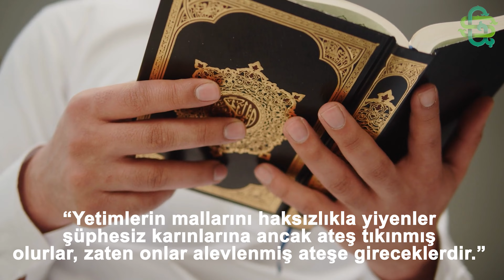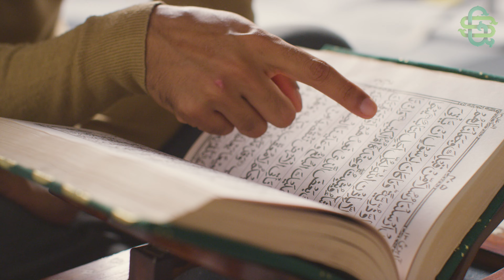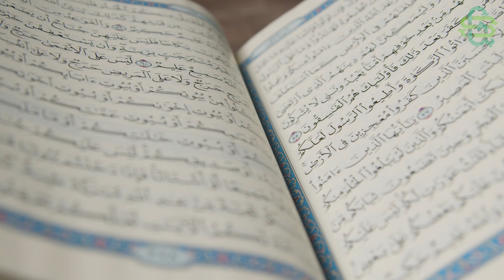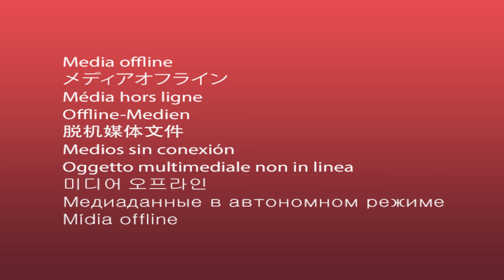Bu Çocuğu Bulduklarında Hemen Polisi Aradılar Ve 25 Yıl Sonra Milyonları Şoke Eden Bir Olay Yaşandı!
Ajda Pekkan
Ahmet Akkaya
Ajdar
Akın (şarkıcı)
Selçuk Alagöz
Ali Güven (müzisyen)
Ali Kocatepe
Ali Rıza Binboğa
Alişan
Çetin Alp
Alpay (şarkıcı)
Altan Çetin
Altay (şarkıcı)
Emre Altuğ
Arto Tunçboyacıyan
Atakan Ünüvar
Atilla Atasoy
Atilla Taş
Aydın (şarkıcı)
Aydın Kurtoğlu
Aydın Tansel
Ayhan Baran
Baha
Baha Boduroğlu
Barbaros Hayrettin (şarkıcı)
Barış Manço
Bedük
Berkant
Berkay
Berksan
Bilal Sonses
Bora Ayanoğlu
Bora Duran
Bora Ebeoğlu
Bora Öztoprak
Galip Boransu
Burak Aydos
Burak Kut
Buray
Bülent Ortaçgil
Can Uğurluer
Cemal Can Canseven
Cemil Demirbakan
Cenk Eren
Cenk Yüksel
Cihan Güçlü
Coşkun Demir
Çelik (şarkıcı)
Çılgın Sedat
Davut Güloğlu
Deniz Çetin
Derya Köroğlu
Kemal Doğulu
Doğuş (şarkıcı)
Edis
Ege (şarkıcı)
Emir (şarkıcı)
Emre Aydın
Emre Kaya
Ercan Demirel (şarkıcı)
Ercan Saatçi
Erdal Çelik (şarkıcı)
Erdal Kızılçay
Erhan Güleryüz
Erol Budan
Erol Büyükburç
Erol Evgin
Ersay Üner
Ertan Anapa
Ertuğ Ergin
Faruk K
Fatih Erdemci
Fatih Erkoç
Fatih Ürek
Ferda Anıl Yarkın
Mirkelam
Ferhat Göçer
Fettah Can
Fikret Alper
Yaşar Gaga
Ömür Göksel
Gökhan Keser
Gökhan Kırdar
Gökhan Özen
Gökhan Semiz
Gökhan Tepe
Fuat Güner
Gürol Ağırbaş
Hakan Peker
Hakan Tunçbilek
Halil Koçak
Halil Sezai
Harun Kolçak
Hayko (1949 doğumlu şarkıcı)
İbrahim Sesigüzel
İdo Tatlıses
İlhan İrem
İlhan Şeşen
Öztürk İlmaz
İlyas Yalçıntaş
İskender Doğan
İskender Türsen
Kayahan
Kenan Doğulu
Kerem Yılmazer
Keremcem
Koray Avcı (müzisyen)
Kutsi
Levent Dörter
Levent Yüksel
Sami Levi
Lider Şahin
Mabel Matiz
Mansur Ark
Manuş Baba
Mazhar Alanson
Mehmet Erdem (şarkıcı)
Yaşar
Meriç (şarkıcı)
Merih Ermakastar
Mert Demir
Metin Arolat
Mithat Körler
Murat Başaran
Murat Boz
Murat Dalkılıç
Murat Evgin
Murat Yılmazyıldırım
Mustafa Ceceli
Mustafa Sandal
Müslüm Gürses
Neco (şarkıcı)
Nezih Ünen
Cahit Oben
Oğuz Berkay Fidan
Oğuzhan Koç
Oğuzhan Uğur
Tanju Okan
Onurr
Ozan Orhon
Emre Özdemir
Özgün (şarkıcı)
Özkan Uğur
Onur Özsu
Zafer Peker
Rafet El Roman
Renan Bilek
Rober Hatemo
Vedat Sakman
Sedat Yüce
Selçuk Ural
Selim Gülgören
Sencer Alagöz
Serdar Ortaç
Serhat (şarkıcı)
Serkan Kaya
Sinan Akçıl
Sinan Erkoç
Sinan Özen
Soner Arıca
Soner Sarıkabadayı
Suat Suna
Tan Taşçı
Taner
Cenk Taner
Tarık (şarkıcı)
Tarkan
Tarkan Altınok
Tarkan Tüzmen
Tayfun (şarkıcı)
Tayfun Hancılar
Kerim Tekin
Timur Selçuk
Tolga Karel
Tolga Sünter
Toygar Işıklı
Tuğrul Arsever
Gökhan Türkmen
Ufuk Beydemir
Ufuk Yıldırım
Ümit Sayın
Yalın
Yurdaer Doğulu
Yusuf Çim
Yusuf Güney
Akrep Nalan
Sibel Alaş
Aleyna Tilki
Ayla Algan
Arzu Ece
Aslı Güngör
Asu Maralman
Asuman Bendaş
Asuman Krause
Asya (şarkıcı)
Aşkın Nur Yengi
Atiye
Ayça (şarkıcı)
Ayça Varlıer
Ayla Çelik
Ayla Dikmen
Aylin Aslım
Aylin Urgal
Aylin Vatankoş
Aynur Aydın
Aysun Kocatepe
Ayşe Hatun Önal
Ayşe Mine
Ayşe Özyılmazel
Ayşegül Aldinç
Ayten Alpman
Banu Alkan
Banu Kırbağ
Bendeniz
Bengü
Gizem Berk
Beyza Durmaz
Bilgen Bengü
Buket Bengisu
Burcu Güneş
Ajlan Büyükburç
Candan Erçetin
Hale Caneroğlu
Zeynep Casalini
Ceren Tügen
Ceylan Ece
Ceynur
Çağrı Müftüoğlu
Demet Akalın
Demet Sağıroğlu
Deniz Arcak
Deniz Seki
Derya Uluğ
Zeynep Dizdar
Doğanay
Ebru Destan
Ebru Elver
Ebru Polat
Ebru Yaşar
Ece Anlı
Ece Barak
Ece Gürsel
Ece Seçkin
Sibel Egemen
Gülben Ergen
Esmeray
Esra Balamir
Eylem Kızıl
Gönül Akkor
Şebnem Ferah
Feride Hilal Akın
Feryal Başel
Funda Arar
Funda Kılıç
Gökben
Gökçe (şarkıcı)
Gökçe Kılınçer
Gökçe Kırgız
Göknur Onur
Göksel
Gül Erda
Gülay (şarkıcı)
Gülçin Ergül
Gülden
Gülhan
Gülistan Okan
Güliz Ayla
Gülşen
Günce Koral
Günseli Deniz
Hacer Kirişçi
Hadise
Hande Ünsal
Hande Yener
Hatice (şarkıcı)
Hazal (şarkıcı)
Seçil Heper
Hilal Cebeci
Hümeyra
Irmak Arıcı
Işıl German
Işıl Yücesoy
Işın Karaca
Semra İleten
İntizar (şarkıcı)
İrem Candar
İrem Derici
Esin İris
İzel
Jale (şarkıcı)
Jehan Barbur
Kâmuran Akkor
Reyhan Karaca
Kübra Uzun
Lale Belkıs
Lara (şarkıcı)
Leman Sam
Aylin Livaneli
Maria Rita Epik
Mavi (şarkıcı)
Melike Demirağ
Mercan (şarkıcı)
Merve Özbey
Meyra
Mine Çağlıyan
Mine Çayıroğlu
Müfide İnselel
Emel Müftüoğlu
Naşide Göktürk
Nazan Şoray
Nazan Yeşiltan
Nazlı (şarkıcı)
Nesrin Sipahi
Nez
Nil Karaibrahimgil
Nil Ünal
Nilgül
Nilgün Atılgan
Nilüfer (şarkıcı)
Nükhet Duru
Füsun Önal
Oya Küçümen
Eda Özülkü
Ömür Gedik
Nazan Öncel
Nilüfer Örer
Öykü Gürman
Özlem Yüksek
Petek Dinçöz
Pınar Ayhan
Pınar Aylin
Pınar Soykan
Rana Alagöz
Rengin
Şevval Sam
Seçil Gür
Seçkin Piriler
Seden Gürel
Sefa Topsakal
Selin Ciğerci
Semiha Yankı
Semiramis Pekkan
Semra San
Serap Acar
Serpil Barlas
Serpil Örümcer
Sevda Demirel
Sevda Karababa
Sevda Karaca (şarkıcı)
Seyyal Taner
Sezen Aksu
Sıla
Sibel Bilgiç
Sibel Gürsoy
Sibel Mirkelam
Sibel Tüzün
Simge (şarkıcı)
Su Soley Suadiye (şarkıcı) Nadide Sultan Şahsenem Şebnem Paker
Şehrazat (müzisyen)
Şenay
Nâlân
Tuba Önal
Tuğba Ekinci
Tuğba Özay
Tuğba Özerk
Tuğba Yurt
Tuğçe San
Tülay Özer
Umay Umay
Fulden Uras
Ülkü Ülker
Niran Ünsal
Yasemin Kumral
Yeliz
Yeliz Yeşilmen
Yeşim (şarkıcı)
Yeşim Salkım
Gülseren Yıldırım
Yıldız Kaplan
Yıldız Tilbe